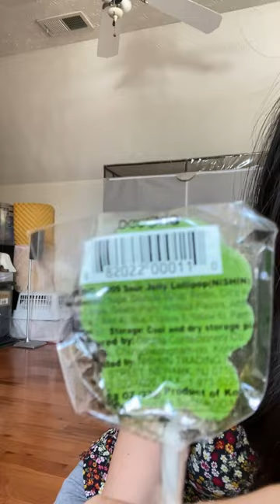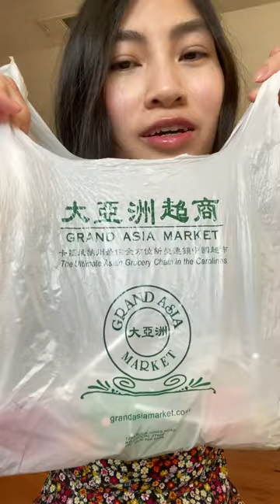Yummy Korean-Brand Jelly Lollipops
I love cute jelly lollipop candy like these---have you ever had any? This particular brand was named Decoria Confectionery.
And I'm sorryyy, it's just one tiny little lollipop (and mind you, it wasn't even the kind that requires you to suck on it to melt it, it's literally chewable) and yet it somehow took me over 10 minutes to finish it 😆 Haiyaa, I just spend too much time talking..but you know me, I be doing that 😅

OH! BTW if you found this video extra enjoyable or delightful, would you like to
Treat Me to a Bubble Tea ^o^
~ Appreciate youuuu ~

chatty
mukbang
grwm
chilling with me
trying foods/drinks/snacks for the first time
livestream